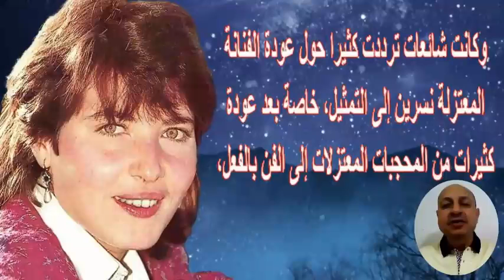أحدث ظهور لـ نسرين 59 سنة أمس سيفاجئكم وهل ستعود للفن ومن زوجها قبل محسن محيي الد ين | أخبار النجوم